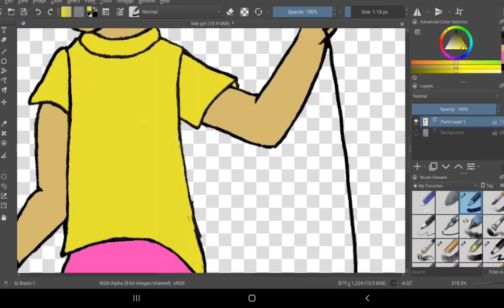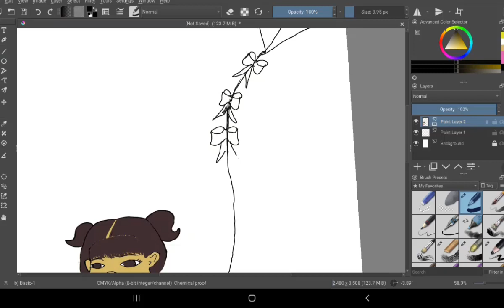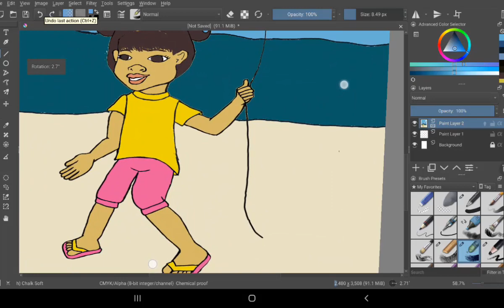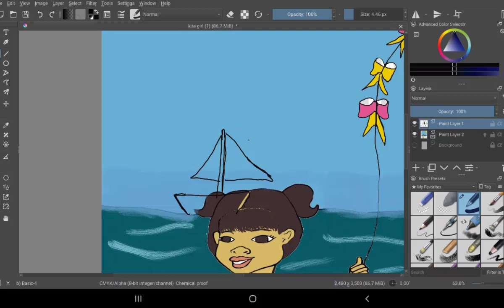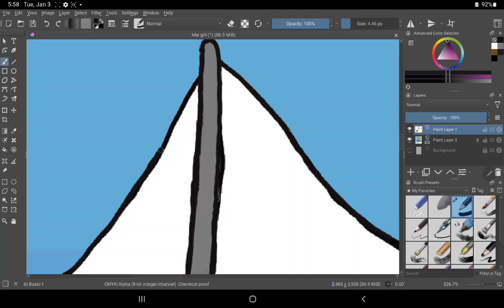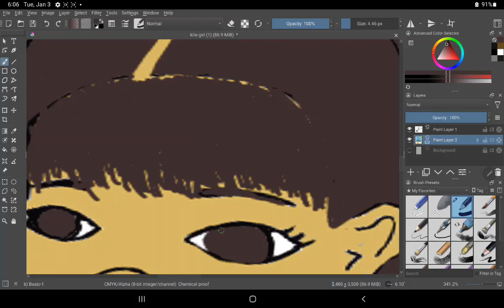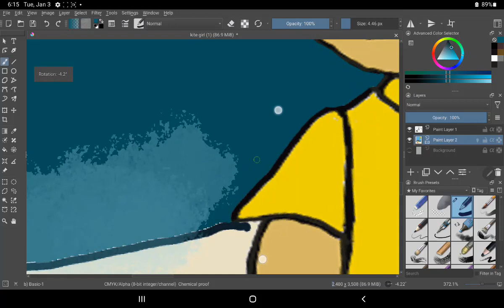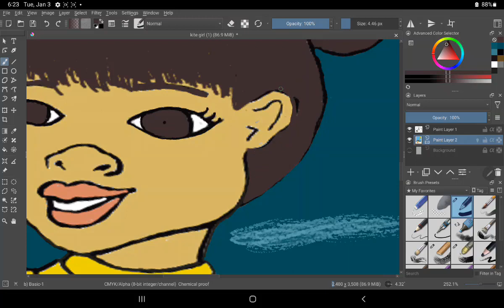Real time Flying Kite Resizing picture detailing Krita digital art painting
Here is a new picture at patricestudios !   I am resizing and tweeking my sketch using Krita.  This is a  Krita digital drawing inspired by someone close to me.  Little g this one is for you.  This is part of my digital art journey.  Hope you will come along with me as I create.  This is the process I used to make this drawing. Thanks for spending time with me. I hope you enjoy!

Music
Happy Whistling Ukulele  by Rafael Krux